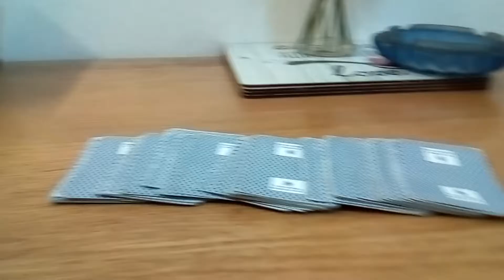Card trick amazing finish?